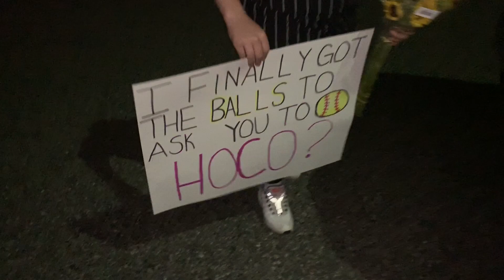Senior Homecoming!!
This was my last homecoming, yay!